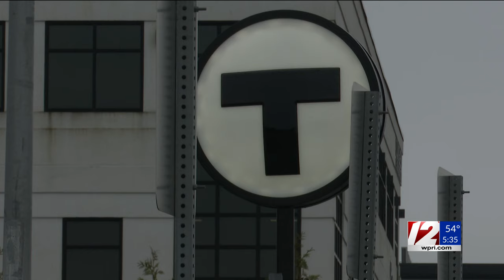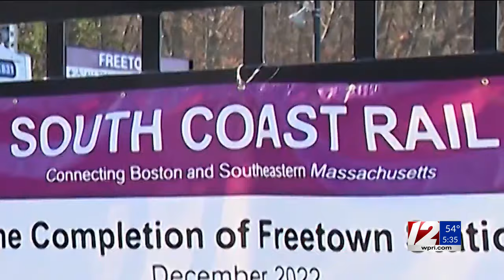The South Coast Rail is once again delayed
The South Coast Rail is once again delayed. 12 News Reporter Lauren Brill has the story.